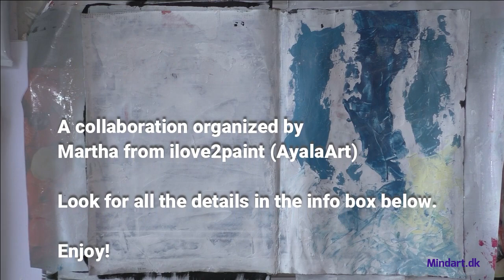Mixed Media Flower Power Girls - ArtsySecondSunday​ | mindart.dk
How to paint some Flower Power Girls in a homemade Art Junk Journal!

Please follow the links to find ALL sorts of styles and mediums in a fun filled binge!

SUPPLIES:
A used Magasin

White Gesso
Titanium White - this is opaque
Zinc White - this is transparent
Primary Yellow
Prussian Blue
Paynes Grey
Orange
Oxide Red
Quinacridone Magenta

Black marks all pencil
Generels Kimberly 9xxb pencil
Lyra graphite 2B
Glue
Used and dried baby Wipes